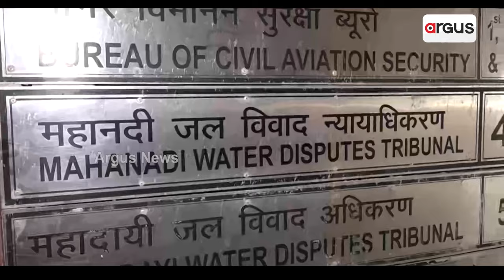ମହାନଦୀକୁ ନେଇ ବିଜେଡିର ମହାନାଟକ || Mahanadi Politics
ମହାନଦୀକୁ ନେଇ ବିଜେପିର ମହାନାଟକ । ସରକାରରୁ ଗଲା ପରେ ବିଜେଡି କହୁଛି ଆପୋଷ ଆଲୋଚନା କଥା । ପୂର୍ବରୁ ଛତିଶଗ଼ଡ଼ ସହ ଆଲୋଚନାକୁ ନା କହିଥିଲା ଓଡ଼ିଶା । ରାଜନିତୀ କରିବାକୁ ଟ୍ରିବ୍ୟୁନାଲ ଗଠନ ପାଇଁ କରିଥିଲା ଜିଦ୍ । ମହାନଦୀକୁ ମା କହି ଧୋକ୍କା ଦେଲେ ନବୀନ ପଟ୍ଟନାୟକ ।